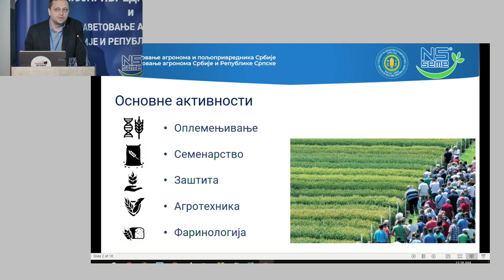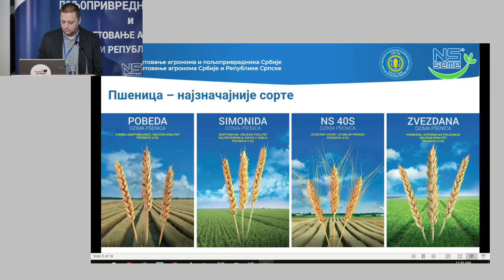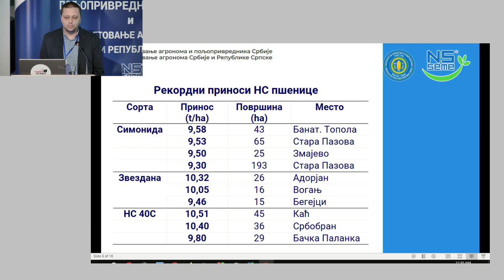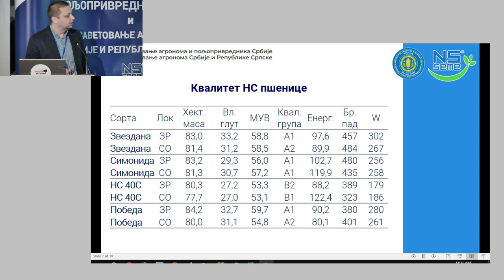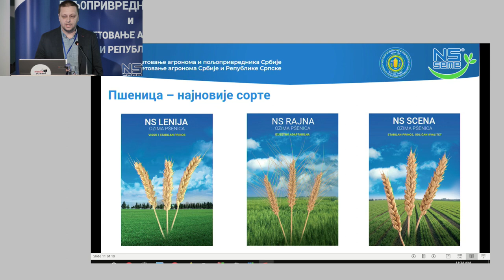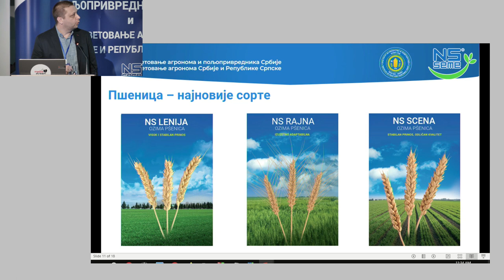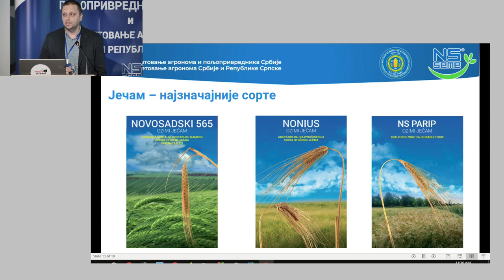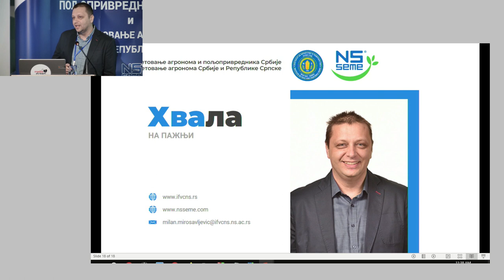Будућност оплемењивања НС сорти стрних жита - Нови талас продуктивности